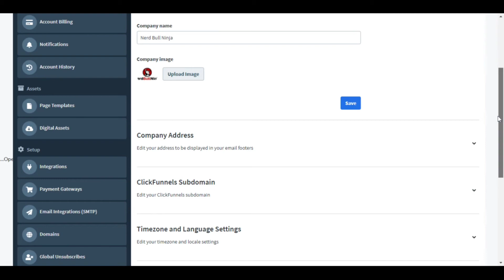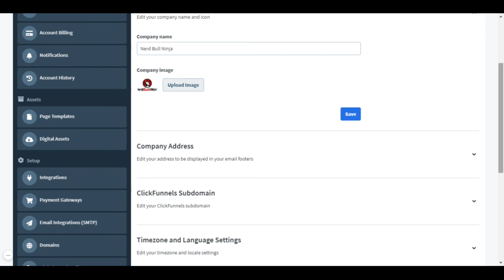How To Get A Free Website Domain For Your Clickfunnels Sales Funnel [Step By Step]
If you want to know how To Get A Free Website Domain for your Clickfunnels Sales Funnel In 2022 Step by Step then watch this video.

Registering just the right domain name that you want for your Sales Funnel can be expensive (especially if the domain name you want is taken)

Not to mention the time it can take to get all the correct DNS name servers, CNAME records, TXT records and everything else that needs to be configured and set up correctly.

If this sounds like a pain to you, then you may be delighted to know that Clickfunnels® offers a FREE alternative to purchasing your own domain and going through the hassle of connecting it.

This saves you hours of time trying to figure out how to register a domain name and worrying about where to host it.

You get a completely FREE (name).clickfunnels.com domain with every new Clickfunnels® account.

You're in complete control of naming the domain (as long as the name hasn't been taken) and it stays active as long as your account stays active.

I've seen people run their entire business only using this free domain name from Clickfunnels.

This quick video walks you through the process of setting up your FREE domain inside of Clickfunnels®.

Note: Having your own custom domain with an extension like .com, .org, .net, etc is always the best option.

For low cost custom domains download the Solopreneur's Starter Kit LITE version, it has resources for domains and hosting starting at $1.99 (As of this writing, prices subject to change) Get it

Resources from the video:

✔️Apply for a scholarship to our 8 Day Sales Funnel Academy

✔️ Launch your very first (or next) Sales Funnel in 30 days!

✔️ Watch me build Sales Funnels from scratch in my wildly popular private Facebook Group Funnel Building 101

How To Get A Free Website Domain For Your Clickfunnels Sales Funnel In 2022 Step by Step